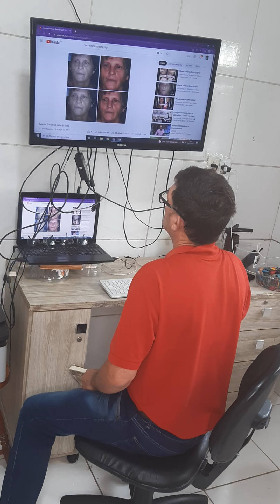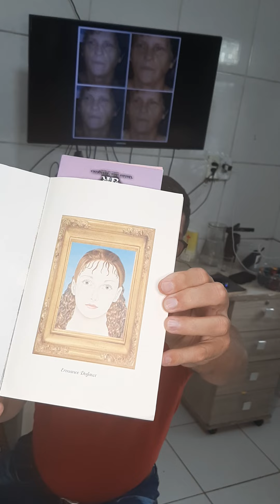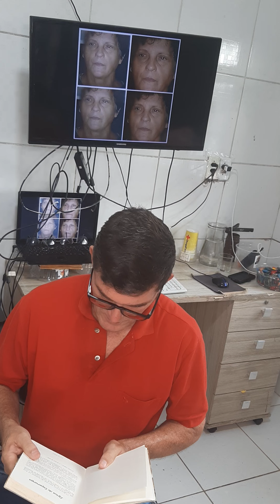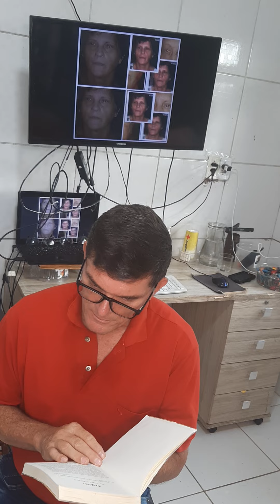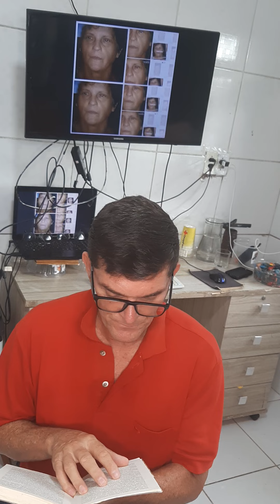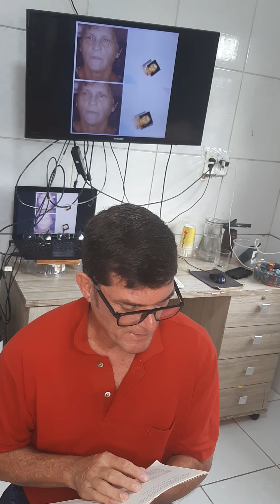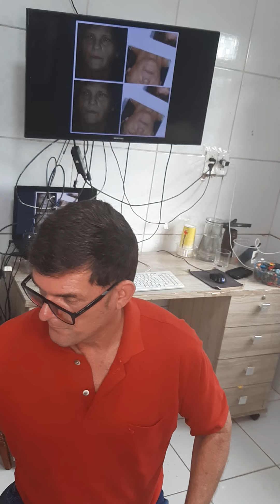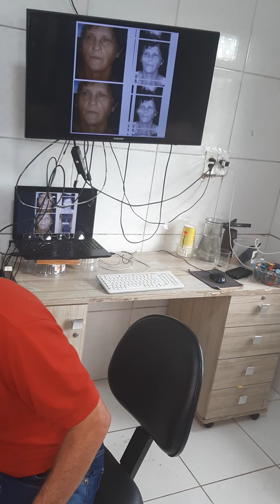Culto no lar (21/12/21) (leitura obra Lirios de Esperança 001) (Sene Junior)